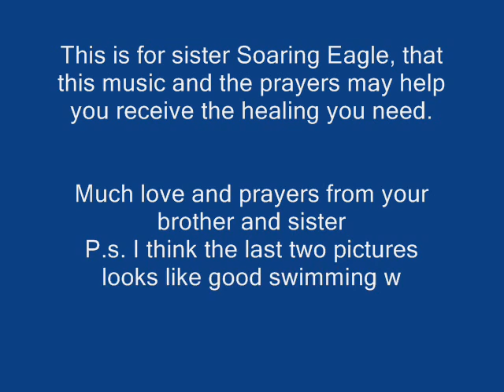for soaring eagle 0001